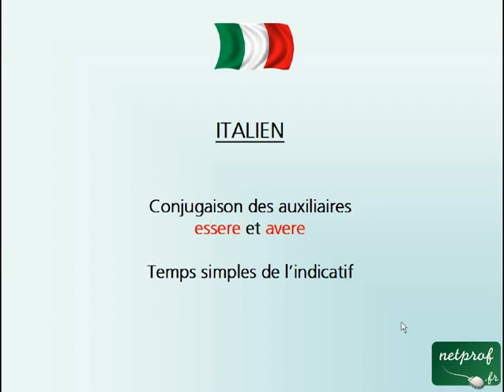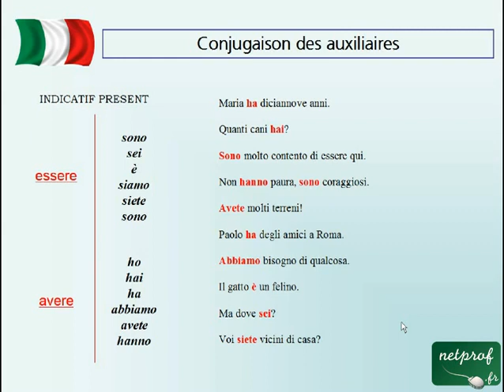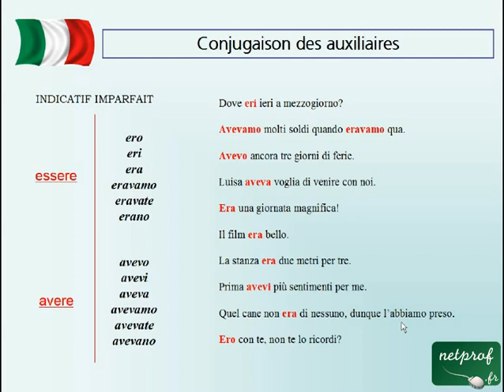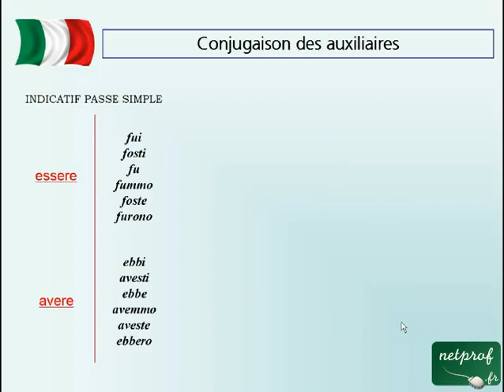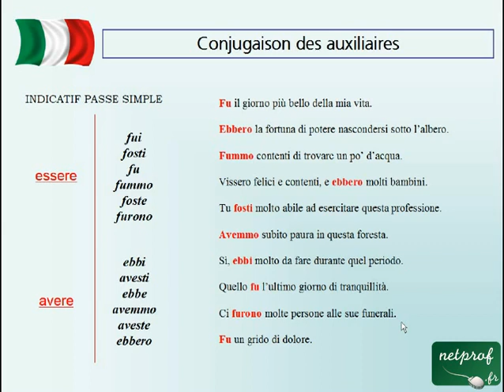Le verbe " ESSERE " et " AVERE " au PRESENT DE L INDICATIF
La video  d aujourdhui traite la conjugaison du verbe ESSERE ET AVERE au temps simple de  l indicatif